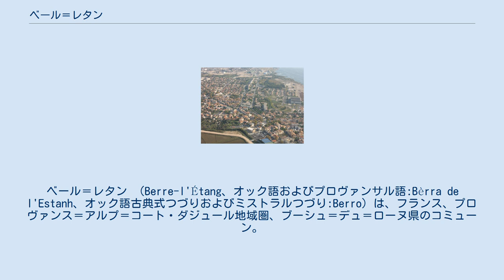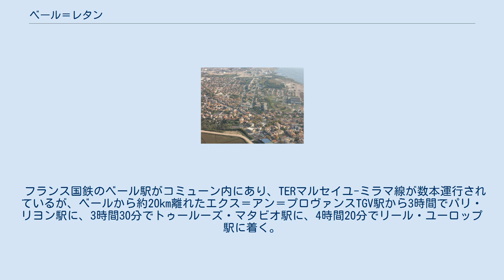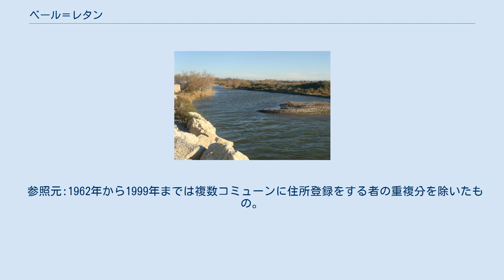ベール＝レタン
ベール＝レタン （Berre-l'Étang、オック語およびプロヴァンサル語:Bèrra de l'Estanh、オック語古典式つづりおよびミストラルつづり:Berro）は、フランス、プロヴァンス＝アルプ＝コート・ダジュール地域圏、ブーシュ＝デュ＝ローヌ県のコミューン。
 アルク川デルタ地帯 ベール＝レタンは、アルク川河口によって形成された沖積平野に位置している。
町はベール湖の端に位置しており、その位置は小さなヴァイヌ湖とベール湖とを分ける重要なポイントとなっている。
アルク川右岸全体は農業用地であり、一方左岸の大部分は市街を取り巻く石油化学施設で占められている。
ブリュニの塔から東のバラジャケ丘陵（標高145m）までの一連の丘を除けば、コミューンのほぼ全域が海抜40m未満、そしてそのうちの半分が海抜20m以上である。
 地中海性気候はやや穏やかであるが、ミストラルがしばしば発生し、冬には霜が降りることがある。
沖積地はよく運河で排水され、耕作に特に適している。
ベール湖周辺は、温室栽培による野菜と果物の国内大手生産地である。
 ベール駅 ベール＝レタンの位置は交通の軸からやや離れているが、近い。
 フランス国鉄のベール駅がコミューン内にあり、TERマルセイユ-ミラマ線が数本運行されているが、ベールから約20km離れたエクス＝アン＝プロヴァンスTGV駅から3時間でパリ・リヨン駅に、3時間30分でトゥールーズ・マタビオ駅に、4時間20分でリール・ユーロップ駅に着く。
 2016年時点のコミューン人口は13,483人であり、2011年の人口と比較すると2.58%減少している。
1999年までEHESS/Cassini、2006年以降INSEE